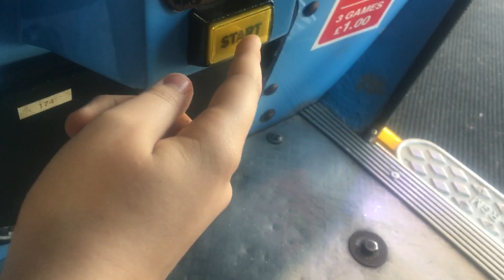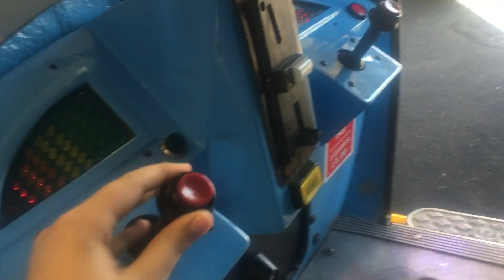R.G. Mitchell Budgie The Little Helicopter Kiddie Ride (V1; Ft. Elias Flinter & Lawrence Greene)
Filmed At Blackpool Central Pier On The 29th May 2018. Made And Manufactured By R.G. Mitchell In 1994 Under License From Fred Wolf Films, H.R.H. The Duchess Of York, And The Sleepy Kid Company.

This Particular Model Has Fully Working Buttons On The Joysticks!